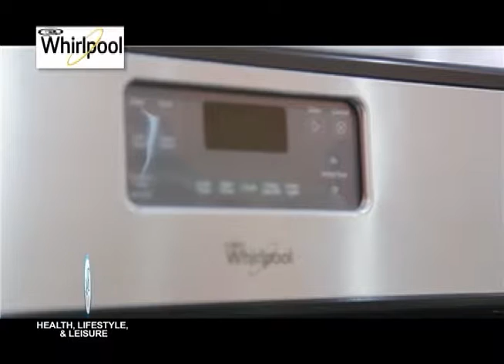Rx PLUS- WHIRLPOOL US COOKING RANGE- DECEMBER 12, 2015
RxPLUS: The supreme source of information on health, lifestyle and leisure
Saturday, 8AM ABS CBN Sports + Action Channel 23